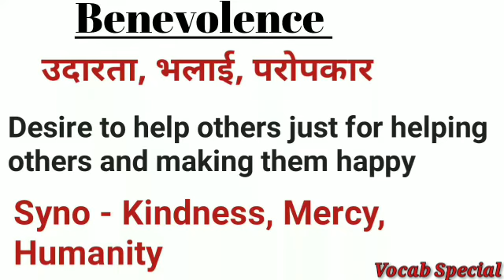Benevolence Hindi meaning with Synonyms| Vocabulary words with meaning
Important Phobias list for every Exams | पेपर में इससे बाहर कुछ नहीं जाएगा|
Previous Yr. Aug 2019 shift 1 & 2  Antonyms

Best Previous year vocabulary for MTS

English Synonyms & Antonyms for SSC CGL, CHSL, MTS

Important Antonyms and Synonyms For Ssc

SSC Antonyms and Synonyms 2021

How I improve my vocabulary for SSC CGL, MTS, CHSL, Defense Exams

SSC CGL, MTS, CHSL Previous Yr question